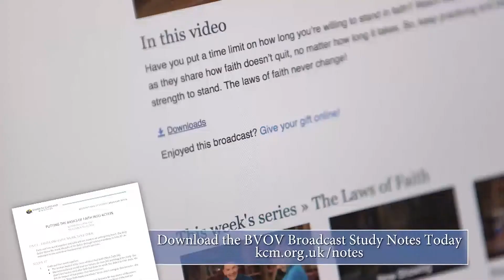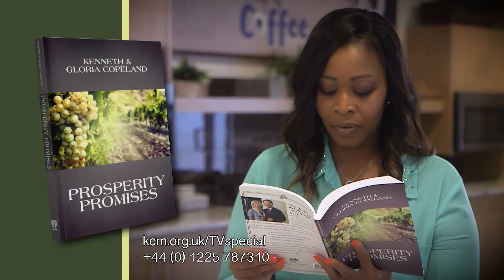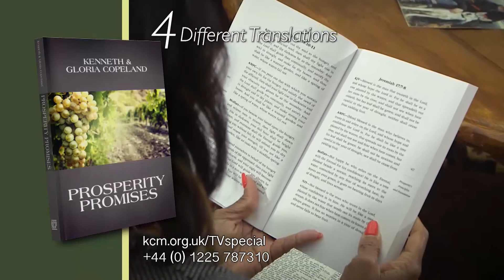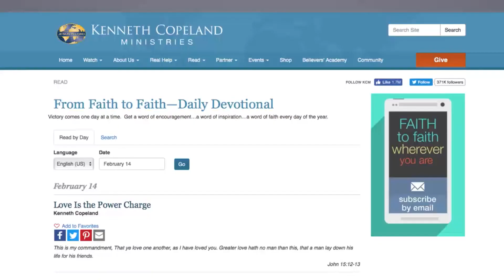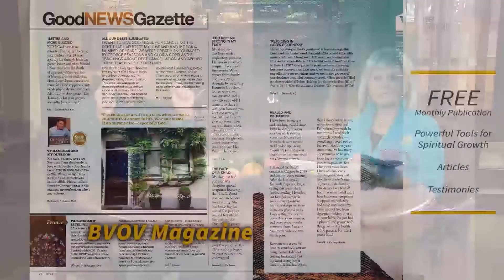Mon 4th May 2020 (EU)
Mon 4th May 2020 BVOV Broadcast (EU) from KCM Europe